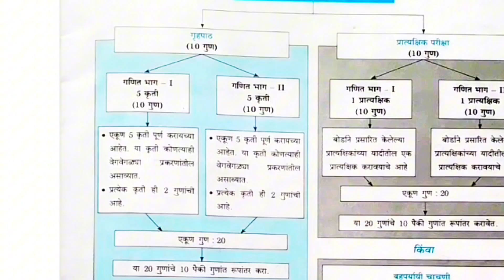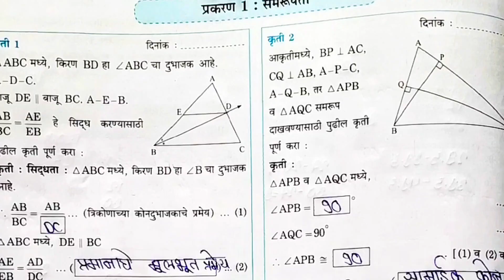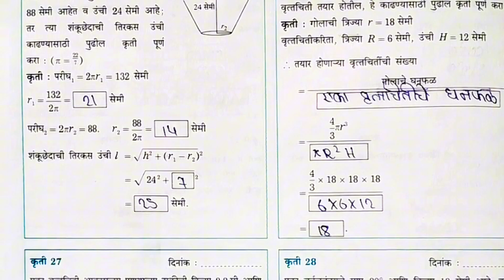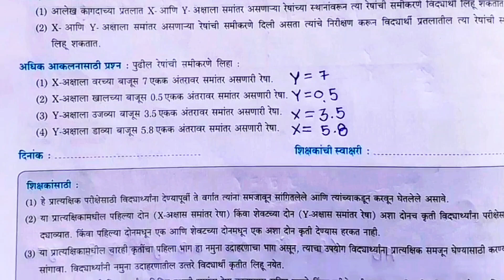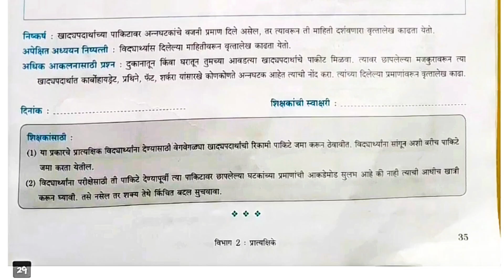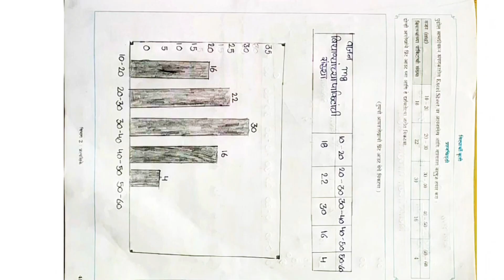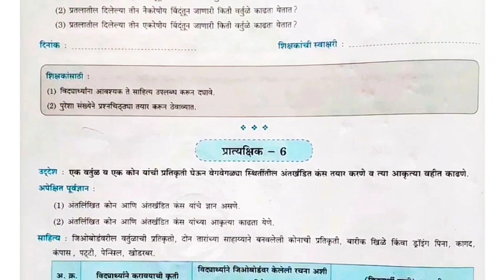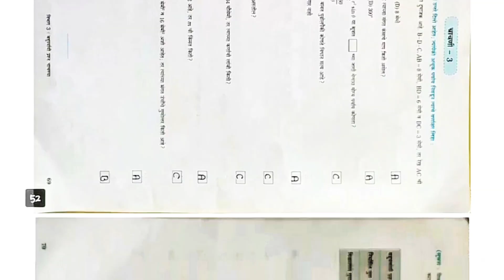इयत्ता दहावी गणित प्रात्यक्षिक पुस्तिका नोंदवही || भाग 1 व भाग 2 अंतर्गत मुल्यमापन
इयत्ता दहावी गणित प्रात्यक्षिक पुस्तिका नोंदवही || भाग 1 व भाग 2 अंतर्गत मुल्यमापन ssc board @edeepstudy

ह्या व्हिडिओ मध्ये इयत्ता दहावी गणित प्रात्यक्षिक नोंदवही भाग 1 व 2 चे सर्व प्रॅक्टिकल चे अचूक उत्तरे दिलेली आहेत. त्याचबरोबर इतर बोर्ड चे ग्रेड मार्क वही विज्ञान, गणित प्रात्यक्षिक नोंदवही मराठी आणि english medium, जलसुरक्षा, संरक्षणशास्त्र, उपक्रम मराठी मध्ये इत्यादी. सगळे महत्वाचे वही अपलोड केलेल्या आहेत. चॅनल वर जाऊन भेट द्या.